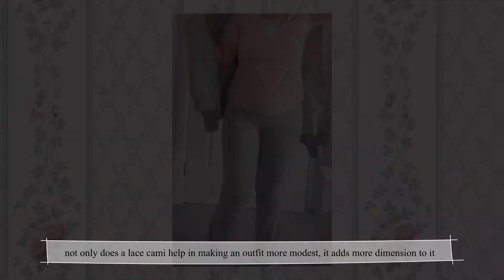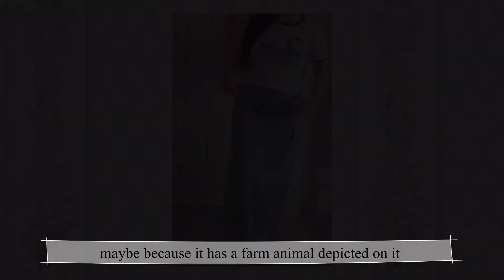recreating outfits from different hyper feminine aesthetics // coquette, balletcore etc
Different video today guys 💕 I hope you enjoy it nonetheless. I present to you outfits based on different aesthetics that stem from the hyper feminine aesthetic. These include coquette, balletcore, farmers daughter and vintage Americana.